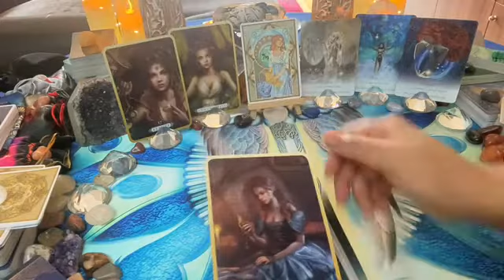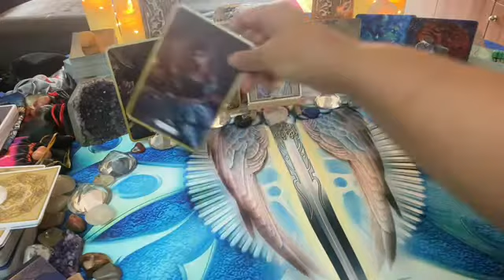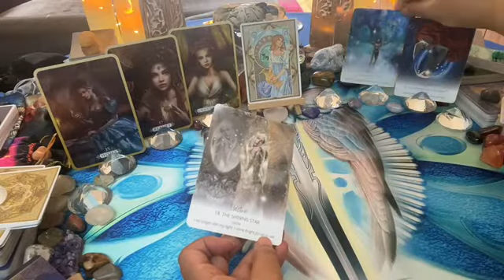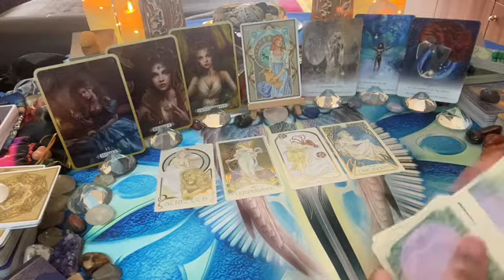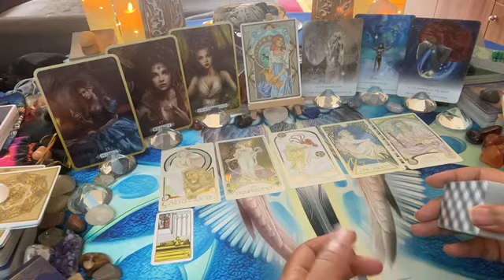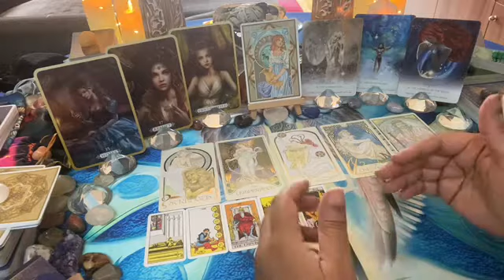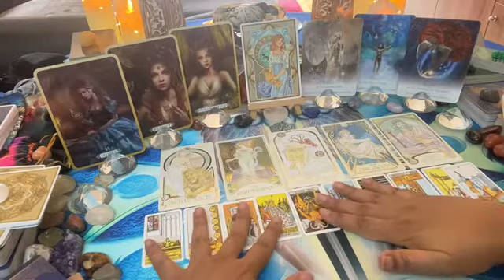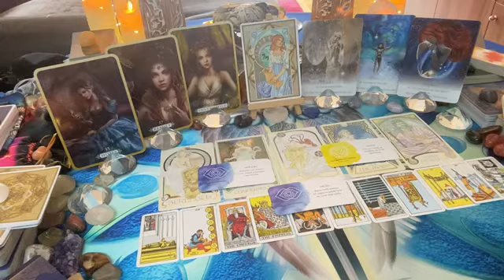AQUARIUS WEEKLY [Jun 2021] ~ Mon 14 – Sun 20: Inner healing – they want you to focus on yourself ✨💌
This is the Aquarius weekly love tarot message; inner healing – they want you to focus on yourself ✨💌